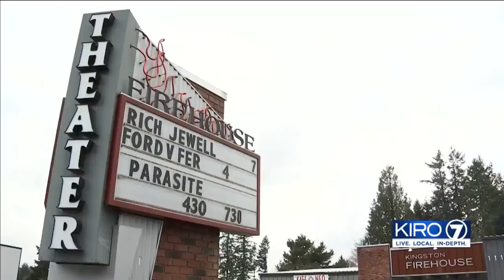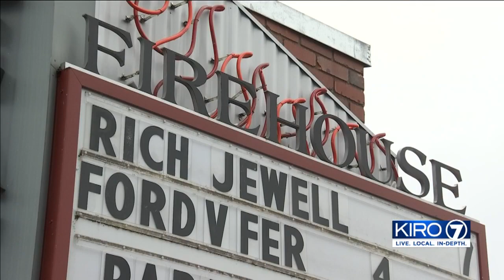VIDEO: Struggling movie theater in Kitsap County saved by strangers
A struggling movie theater in Kitsap County has been saved thanks to the generosity of strangers.